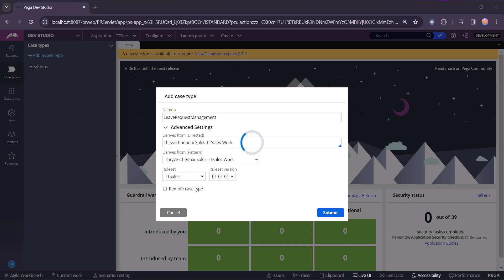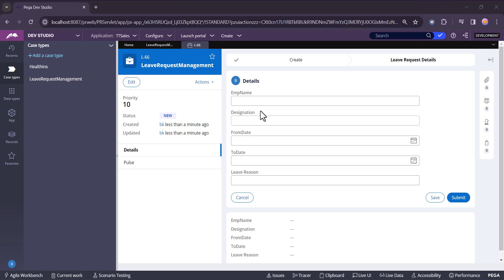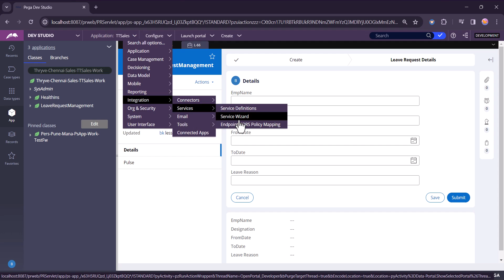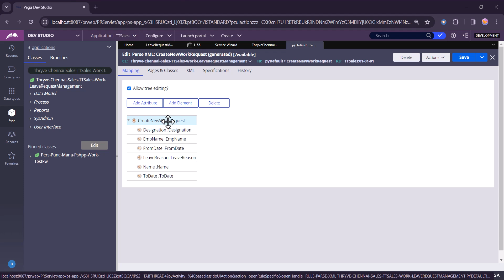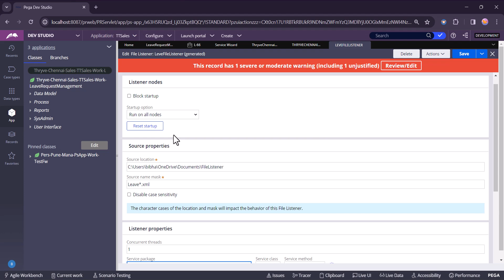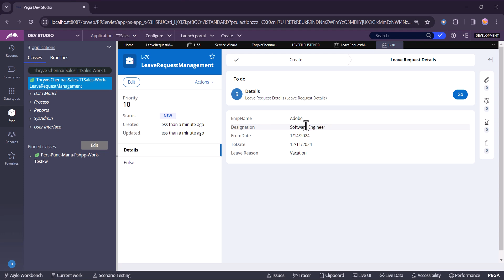pega file listener for case creation (specific use case)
Chapters
0:00 - Case Creation
1:50 - Case Creation
1:56 - File Listener Creation
4:22 - File Listener Creation
4:27 - Testing FIle Listener
5:31 - Testing FIle Listener